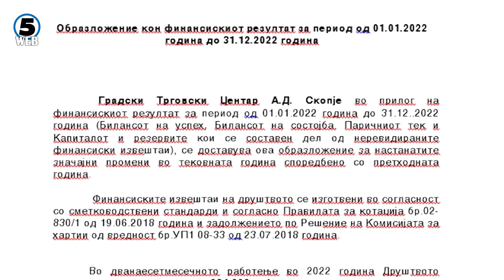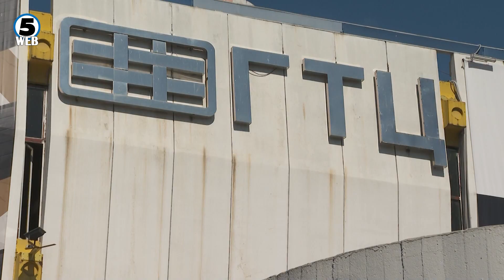Како да се врати сјајот на ГТЦ – симболот на Скопје?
ГТЦ ниту има загуба од над 600 илјади евра, ниту пак должи, демантираше директорот на трговскиот Ѓорѓи Трајчевски.